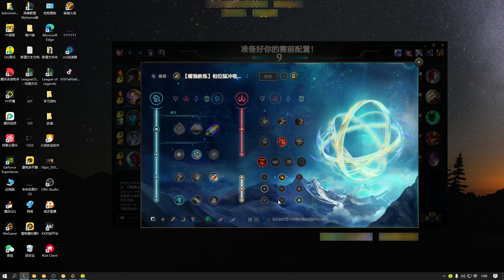【浪D船長】萬裏挑一的上單易大師，見面就是幹，兩人狂漏6波線，你多少有點大病（vs易大師）